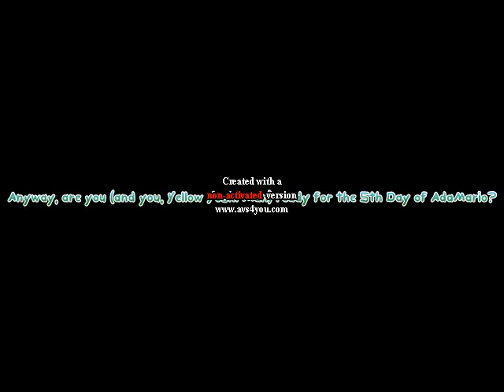25 Days of AdaMario: Day 5: rEquests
If you're wondering why rEquests, watch the beginning of the video.